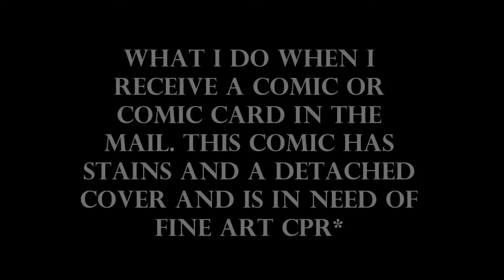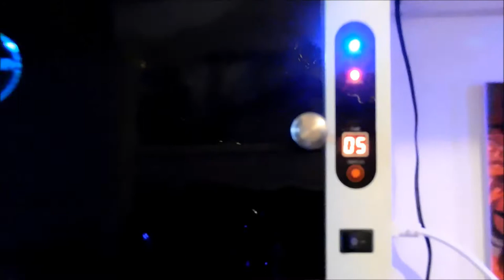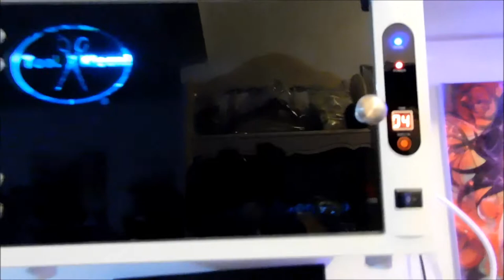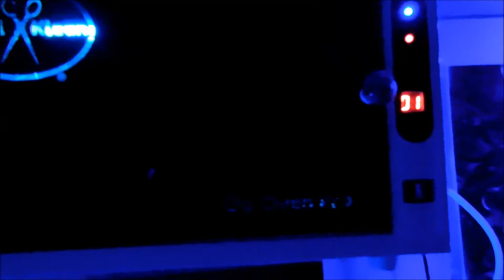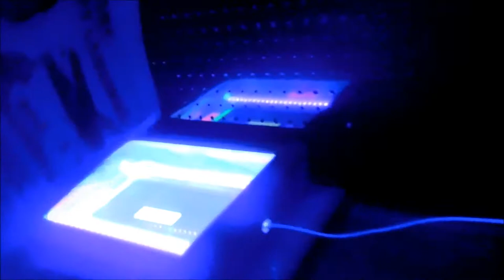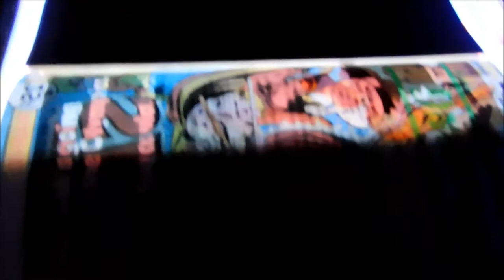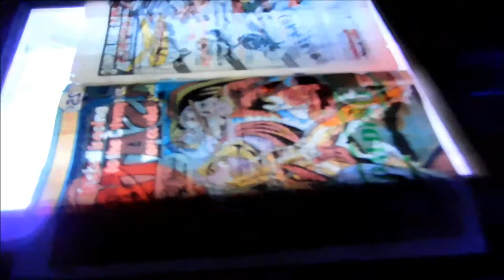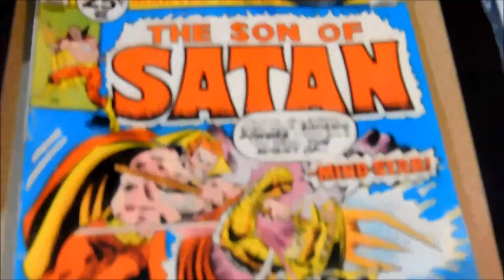Comic Book Cleaning Pressing Humidity Washing Chamber Ozone UV Light Fine Art CPR*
What I do when I receive a comic or comic card in the mail before, I plan what is needed to conserve, preserve, or just restore the comic.  Here is part #2

This comic has deep stains and a cover that detached from the book and is now in need of fine art CPR*

The stains shown up here on and around the comic cover were not noticeable until I checked the cover on its own with my under and over A/B/C/ Ozone  UV Lights*

Part #2 you will see same cover without the stains I took out.

On further checking to take notes, I noticed a darker stain around the middle of the comic cover so this tells me that this particular comic had been worked on before to remove these stains and what my UV lights are picking up is the residue from what they used to clean up the old stains, forgetting the stain around the center or maybe afraid to lose color trying to remove the stain over color etc. ...

If you've ever wondered why you haven't gotten a 9.8 or over from what looked like a perfect comic you sent in to CGC, you or the persons you sent the comic to for cleaning and pressing did not use any type of UV or better lighting to thoroughly check that comic where as CGC did use one of theirs.

Those little purple ultraviolet little flashlights I see many using up here do not pick up everything. . ... With the above said, if you are in the business of working with comics for collecting or selling and sending them out for a clean and press then up to CGC for grading, you must invest in better UV lighting.

The following informative video regarding the ways I myself go about cleaning/washing and drying/pressing my comic books, magazines and, or historic books and any and all fine art including paintings is not professional advice. Just over 40 years as a visual artist and hobbyist, I’m an old school dark room Guru who is just trying to show some of my methods that work for me and in an all, natural way. I am not a professional grader, cleaner or comic presser and with all the above said, by following me up here and my ways of handling all types of comic conservation or preservation or restoration methods, these techniques I use on my own comics may yield different results to some.

You may visit my comic cleaning/washing and drying/pressing YouTube* pages at your own risk. By coming here you are promising not to sue me (or have me hurt, maimed, or killed or otherwise inconvenienced) if you don’t find what you are looking for or if somehow watching my ways of cleaning, bubble bathing and blow drying my comic books ruins your sex-life, costs you money, or does (or does not do) anything you like (or don’t like) and if despite the above your high-priced lawyer finds a way to make me liable for something you done screwed up, my liability is limited. …;-)~

Van  Oliver* Visual Artist Photographer. ...